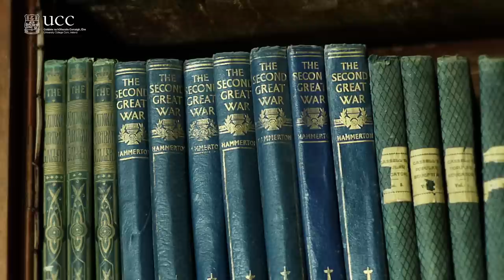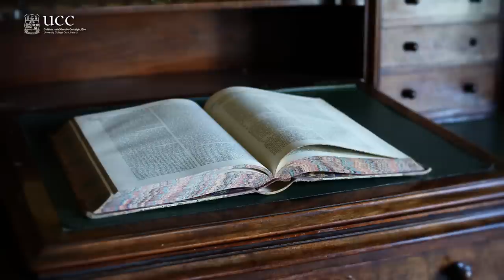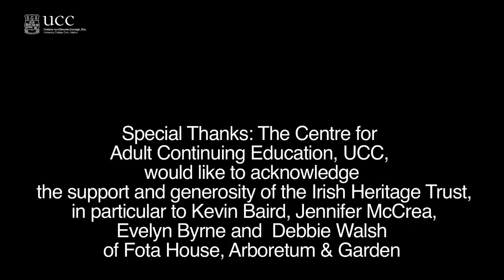The Culture of the Big House - Part 2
The Culture of the Big House is one of over 70 short courses offered by the Centre for Adult Continuing Education. This year, to mark its growing popularity, the Centre, in association with the Irish Heritage Trust, located the course in Fota House and Garden, Co Cork. As a new setting of the course, Fota House has proved highly successful in terms of overall student experience and learning.  The course attracted over 20 participants and the lecturing staff is drawn from the Centre for Adult Continuing Education, the School of English and the School of History, UCC. The Centre plans to extend its relationship with the Trust in developing future educational opportunities in this wonderful venue.